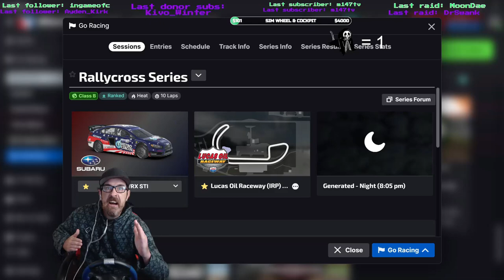Friday Rallycross ad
On Friday Nights, We Play iracing Rallycross!